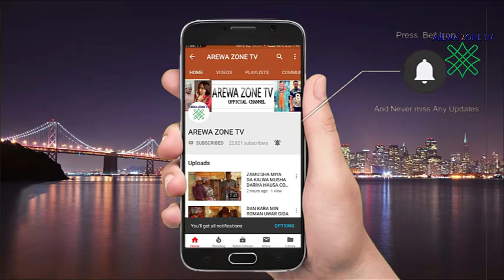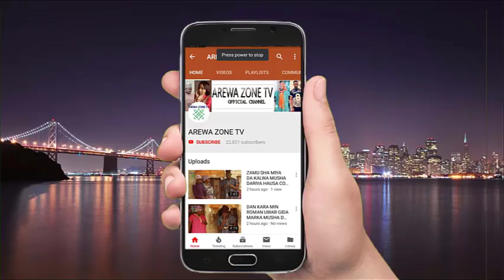MUSHA DARIYA KALLI MAI SANA'A SHUGABAN YAN GADA GADA (HAUSA COMDY 2020)